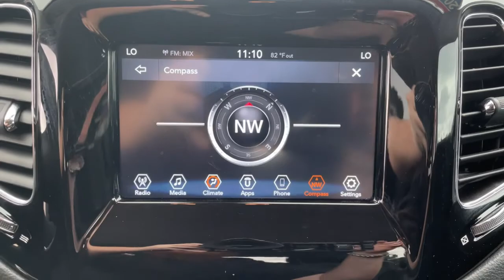2019 Jeep Compass Owasso, Tulsa, Claremore, Pryor, Broken Arrow, OK U743122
White Clearcoat Used 2019 Jeep Compass available in Owasso, Oklahoma at Suburban Chevrolet. Servicing the Tulsa, Claremore, Pryor, Broken Arrow, OK area.

Suburban Chevrolet
1300 S Lynn Riggs Blvd

**CERTIFIED BY CARFAX NO ACCIDENTS**, **CERTIFIED BY CARFAX ONE OWNER**, **LOCAL TRADE**, **KEYLESS ENTRY**, **POWER WINDOWS**, **AM/FM/HD/RADIO**, **FRONT USB CHARGING PORTS**, **MP3 / IPOD COMPATIBLE**, **REAR PARK ASSIST**, **SMALL TOWN PRICES WITH BIG CITY INVENTORY**, **SAVE MORE $$ IN CLAREMORE**, **WE DELIVER ANYWHERE**.White Clearcoat Compass Latitude 2.4L I4 FWD
TRANSMISSION: 6-SPEED AISIN F21-250 GEN 3 AUTO  (STD),ENGINE: 2.4L I4 ZERO EVAP M-AIR W/ESS  (STD),WHITE CLEARCOAT,QUICK ORDER PACKAGE 28B ALTITUDE  -inc: Engine: 2.4L I4 Zero Evap M-Air w/ESS  Transmission: 6-Speed Aisin F21-250 Gen 3 Auto  Black Roof  Altitude Special Edition  Black Day Light Opening Moldings  Gloss Black Lower Rear Fascia Valance  Piano Black Interior Accents  Gloss Black Fog Lamp Bezels  Black Grille w/Black Rings  Gloss Black Compass Badge  Bright Exhaust Tip  Gloss Black Jeep Badge,MANUFACTURER'S STATEMENT OF ORIGIN,BLACK CLEARCOAT,TU-TONE PAINT GROUP,BLACK  PREMIUM CLOTH/VINYL BUCKET SEATS,Front Wheel Drive,Power Steering,ABS,4-Wheel Disc Brakes,Brake Assist,Aluminum Wheels,Tires - Front Performance,Tires - Rear Performance,Heated Mirrors,Power Mirror(s),Rear Defrost,Intermittent Wipers,Variable Speed Intermittent Wipers,Privacy Glass,Rear Spoiler,Power Door Locks,Fog Lamps,Daytime Running Lights,Automatic Headlights,AM/FM Stereo,MP3 Player,Bluetooth Connection,Auxiliary Audio Input,Steering Wheel Audio Controls,MP3 Player,Auxiliary Audio Input,Pass-Through Rear Seat,Rear Bench Seat,Adjustable Steering Wheel,Trip Computer,Power Windows,Leather Steering Wheel,Keyless Entry,Power Door Locks,Keyless Entry,Power Door Locks,Keyless Start,Cruise Control,Climate Control,Multi-Zone A/C,A/C,Cloth Seats,Vinyl Seats,Bucket Seats,Driver Vanity Mirror,Passenger Vanity Mirror,Driver Illuminated Vanity Mirror,Passenger Illuminated Visor Mirror,Floor Mats,Power Windows,Power Door Locks,Trip Computer,Engine Immobilizer,Traction Control,Stability Control,Traction Control,Front Side Air Bag,Tire Pressure Monitor,Driver Air Bag,Passenger Air Bag,Front Head Air Bag,Rear Head Air Bag,Passenger Air Bag Sensor,Knee Air Bag,Child Safety Locks,Back-Up Camera